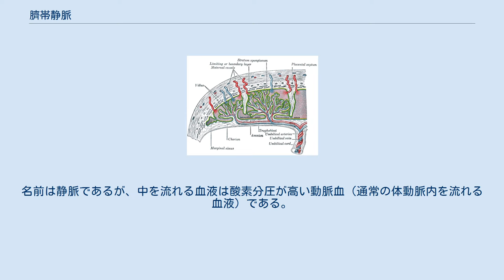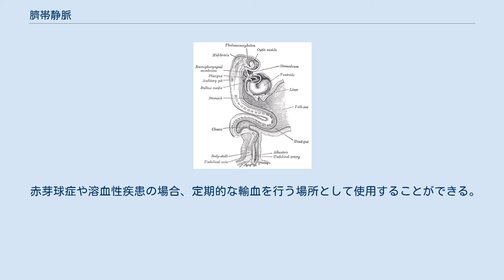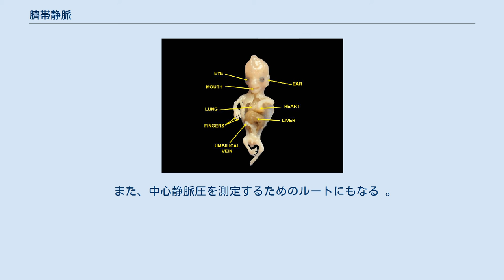臍帯静脈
臍帯静脈（さいたいじょうみゃく）は、単に臍静脈ともいい、胎児期において、胎盤から胎児へ血液を送る静脈。
 臍を通って胎児の体内に入り、肝臓の下で門脈または下大静脈に合流する。
臍帯動脈は2本であるが臍帯静脈は1本である。
臍帯内では臍帯動脈とらせんを描くように絡み合っている。
名前は静脈であるが、中を流れる血液は酸素分圧が高い動脈血（通常の体動脈内を流れる血液）である。
 臍帯静脈は、絨毛膜での胎児と母体の血液交換によって得られた酸素と栄養分に富んだ血液を運ぶ。
 胎児の肝循環の3分の2以上は門脈本幹を経由し、残りは左門脈から静脈管を経由して下大静脈にシャントされ、最終的には胎児の右心房に送られる。
 通常、臍帯動脈が閉鎖した後に臍帯静脈が閉鎖する。
 これにより、胎盤と胎児の心臓の連絡が長くなり、残った血液を胎盤から胎児に自動輸血することができる。
 生後1週間以内に、新生児の臍帯静脈は完全に消失し、その代わりに肝円索と呼ばれる繊維質の紐が伸びる。
 この靭帯は臍帯から肝門部まで伸びており、肝鎌状間膜と結合して左肝葉の S4（内側区域）と S2・S3（外側区域）とを分けている。
 新生児では、生後 1 週間以上は臍帯静脈が開存している。
 この臍帯静脈にカテーテルを留置して、迅速に静脈にアクセスすることができる。
 赤芽球症や溶血性疾患の場合、定期的な輸血を行う場所として使用することができる。
 また、中心静脈圧を測定するためのルートにもなる 。